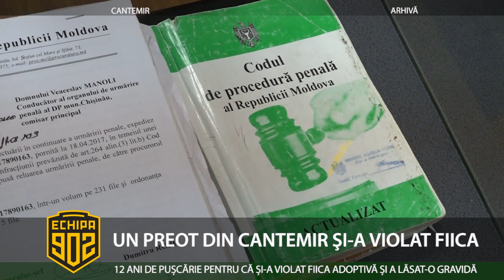UN PREOT DIN CANTEMIR ŞI A VIOLAT FIICA